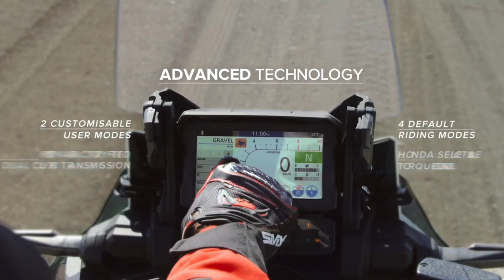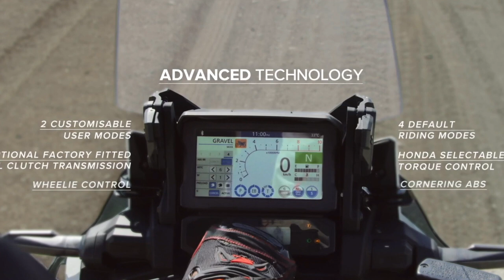Adventure Motorcycle or a Cruiser?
Reasons to get an adventure motorcycle instead of a cruiser motorcycle.

*MY E-BIKE*